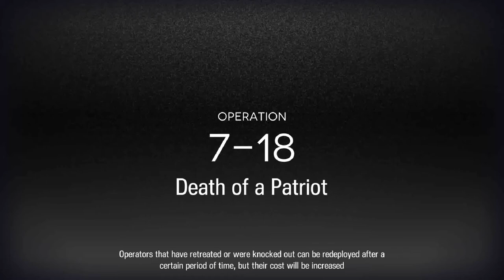I just M3 Shining